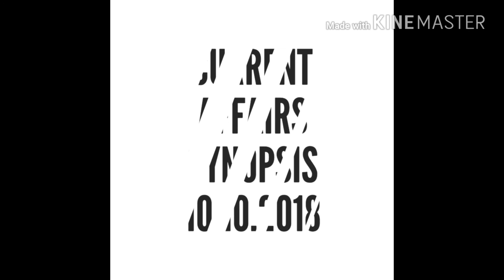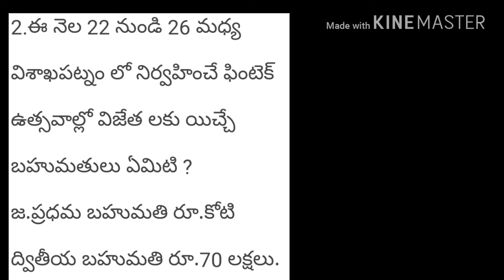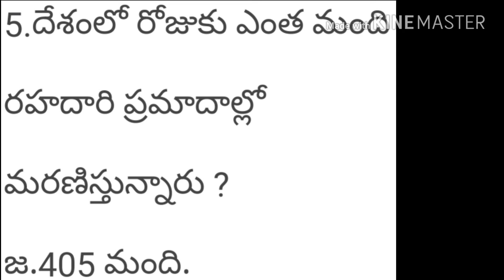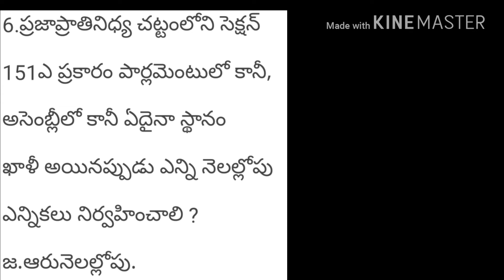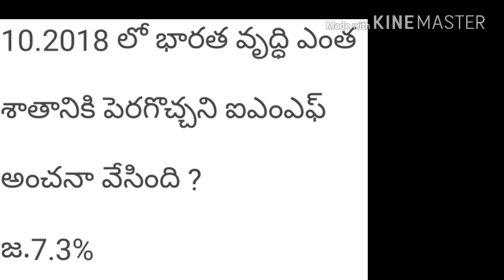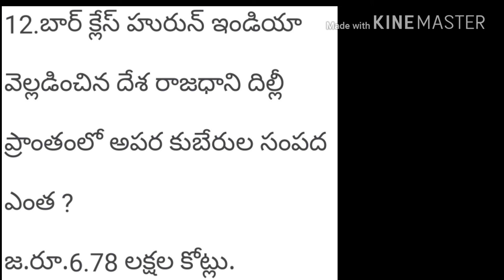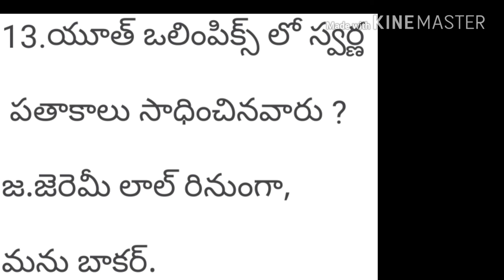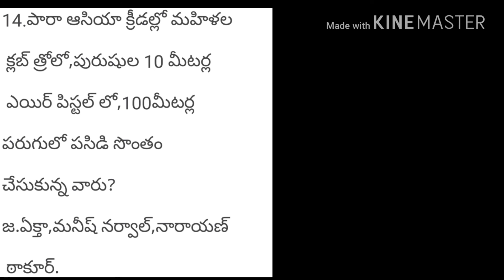Current affairs synopsis, current affairs 2018,current affairs telugu,daily current affairs,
Current affairs synopsis useful for all competitive exams. No need to prepare notes for current affairs and gk.